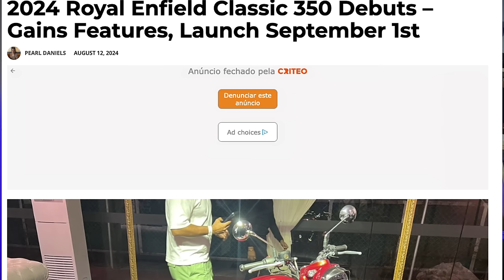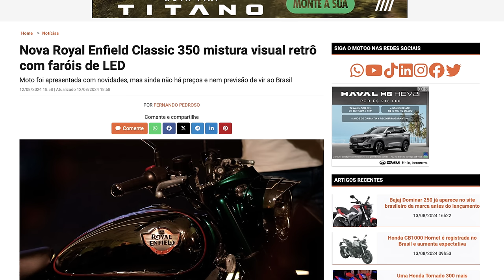OFICIAL: ROYAL lança nova 350 mas já ganha concorrente com 27cv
✅✅✅ ADEMICOM